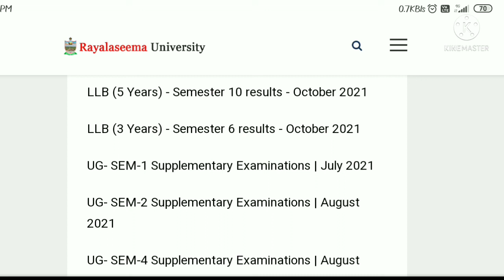RU sem 1 Exams Update | RU Grading System | RU sem 2 Exams Update